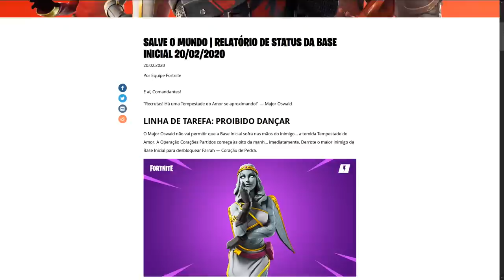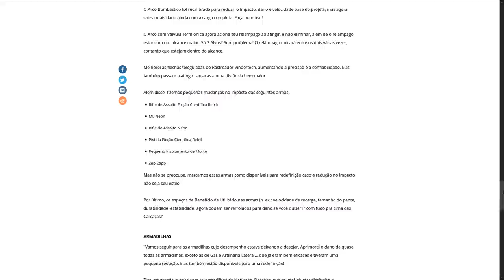FORTNITE - 10 ITENS VOLTARAM, ARMAS MÍTICAS, REMOVIDOS e SEGREDOS!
Fala gurizada, nesse vídeo comento sobre novos itens míticos, itens removidos, itens que voltaram na Temporada 2 Capítulo 2 do Fortnite Battle Royale, novos segredos e muito mais. Espero que gostem :)